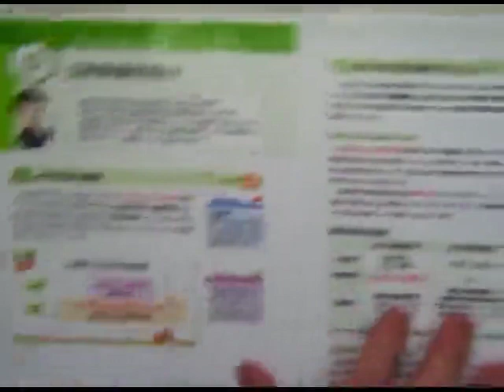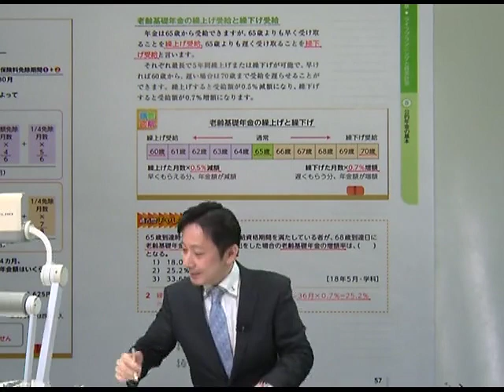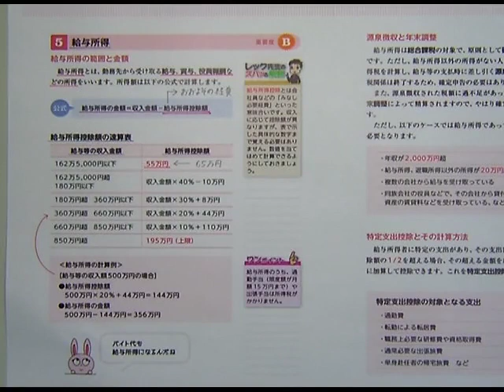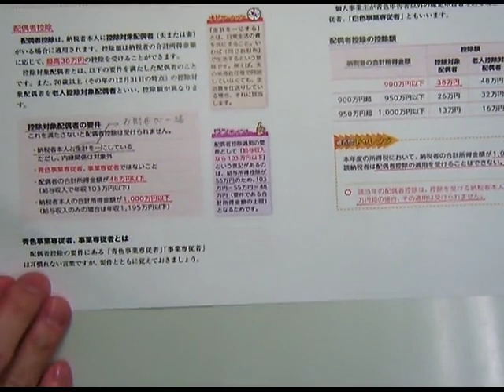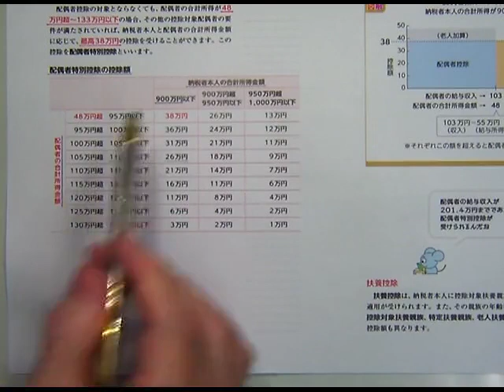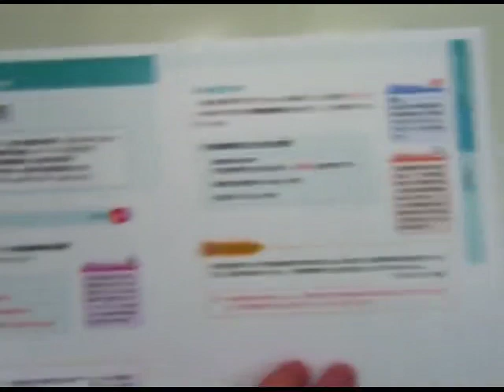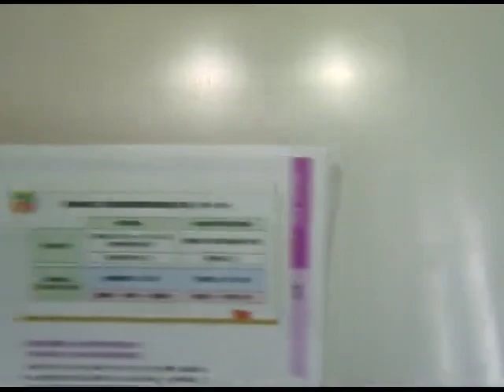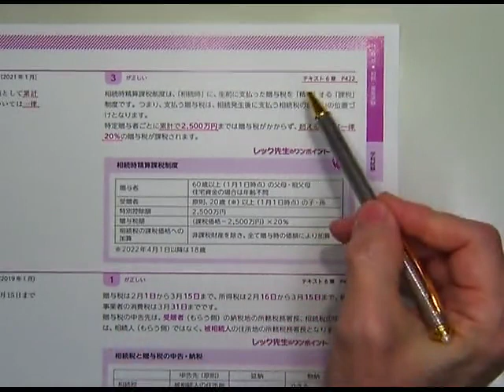【FP3級トリセツ】書籍購入者特典 無料講義動画 第14回 第14回 法改正情報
【動画の説明】
この動画はLEC東京リーガルマインドが出版する「ＦＰ3級　合格のトリセツ速習テキスト　2021-22年版」の書籍購入者特典の無料講義動画です！
じっくり視聴して、FP3級勉強のスタートダッシュをしましょう♪

【講義内容】
詳しくはこちら↓

≪無料講義動画≫

第01回　FP3級　合格のトリセツ オリエンテーション
第02回　第1章　ライフプランニングと資金計画「6つの係数とは」
第03回　第1章　ライフプランニングと資金計画「社会保険・公的年金とは」
第04回　第2章　リスク管理「生命保険とは」
第05回　第2章　リスク管理「損害保険とは」
第06回　第3章　金融資産運用「金融にまつわる関連法規とは」
第07回　第3章　金融資産運用「どんな金融商品があるの？」
第08回　第4章　タックスプランニング「所得の種類は何種類？」
第09回　第4章　タックスプランニング「所得控除とは」
第10回　第5章　不動産「不動産に関する法令とは」
第11回　第5章　不動産「不動産の税金とは」
第12回　第6章　相続・事業継承「誰でも発生する相続とは」
第13回　第6章　相続・事業継承「相続の時の税金とは」
第14回　法改正情報

≪限定公開講義動画≫
読者アンケートにご協力いただいた方に、限定講義動画
「FP3級過去問！よくわかる解き方講座」 をプレゼント！

【講義担当】 芳川 博一 LEC専任講師
FP Office Smile Factory代表。独立系FPとして、法人研修、大学等でのFP講座の講師、講演等を中心に活動中。子供たちへの金融教育の普及にも携わっている。

【関連リンク】
■『ＦＰ3級2級　合格のトリセツ』シリーズ好評販売中！電子書籍版も順次発売！
・ＦＰ3級　合格のトリセツ　速習テキスト  2021-22年版↓

・ＦＰ3級　合格のトリセツ　速習問題集  2021-22年版↓

・ＦＰ2級　合格のトリセツ　速習テキスト  2021-22年版↓

・ＦＰ2級　合格のトリセツ　速習問題集  2021-22年版↓

■企業内でFP資格取得推進をお考えの皆様
集合・オンライン研修や、自己啓発支援のための特別割引制度など、貴社の幅広いニーズにもお答えできますので、お気軽にお問い合わせください。